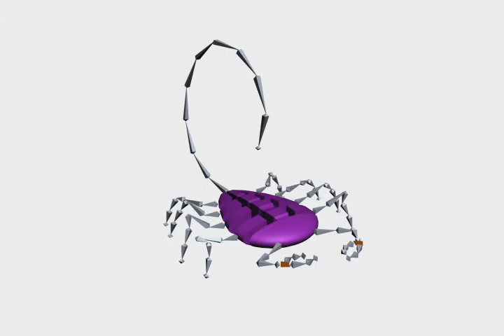Scorpion rig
This is a rig I made in 3d Studio Max for my spider vs. scorpion short.